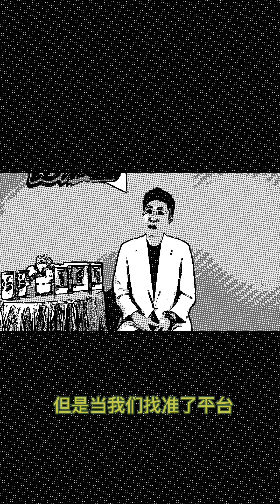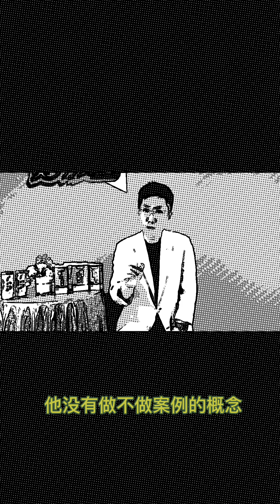经过验证经过体验经过考验的真正经验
激励影像